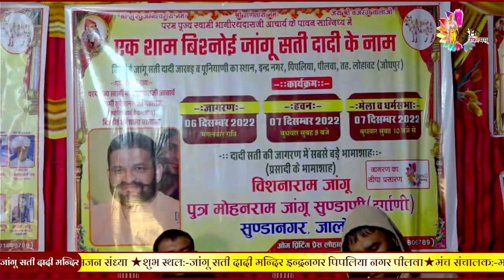सती दादी भजन!! पिपलिया रे मन्दिर में सती दादी विराजे!!सुभाष पंडित!!SATI DADI BHAJAN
अगर आप किसी भी प्रकार का कार्यकर्म youtube  पर लाइव करवाना चाहते हो तो सम्पर्क करे  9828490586 ,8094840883 *लाइव एडिटर - सुनील जांगू 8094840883*